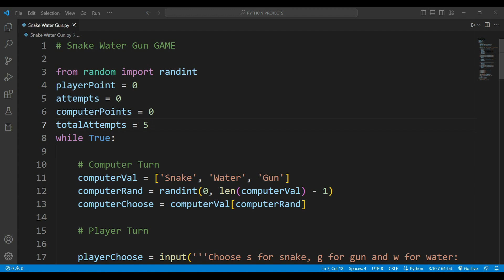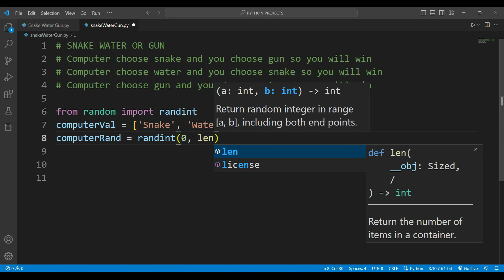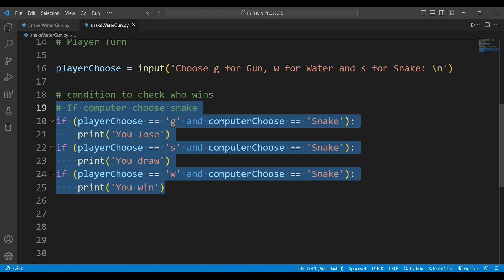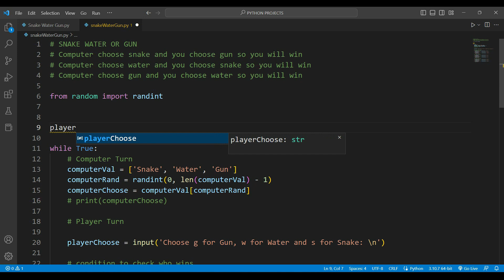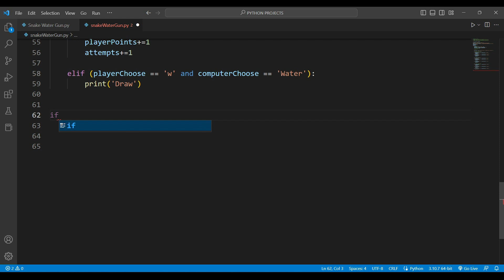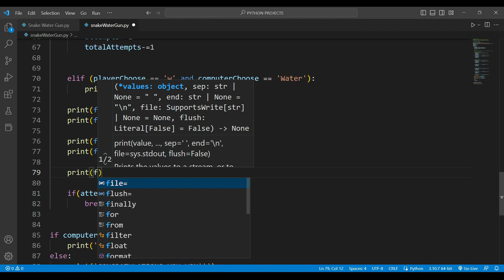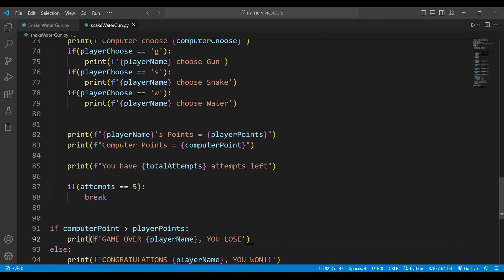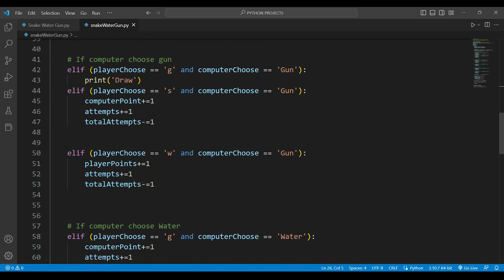Snake Water or Gun with Python | Python projects for beginners | Python games for beginners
In This video we have made a simple game of snake water gun game
using python programming , with this video you will be able to form this game.
Incredible Python Game for beginners.